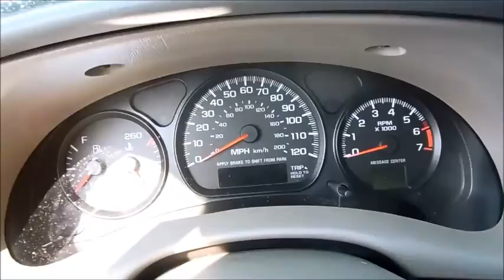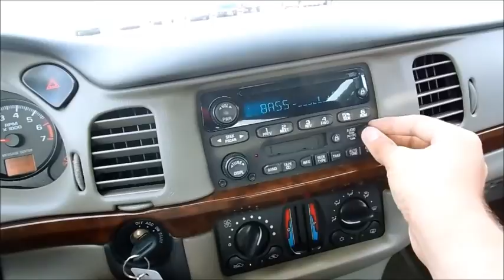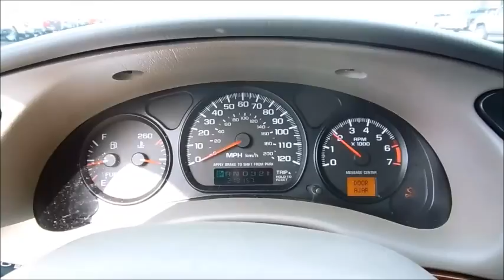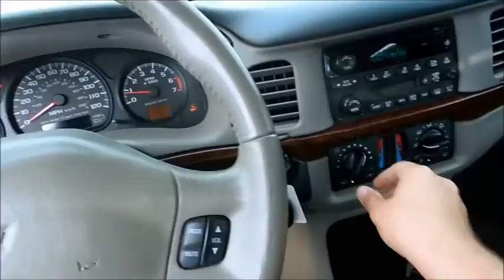2004 Chevrolet Impala LS w/ 218k miles Start Up and Full Tour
Lots of miles on it! Needed engine work, and so on!